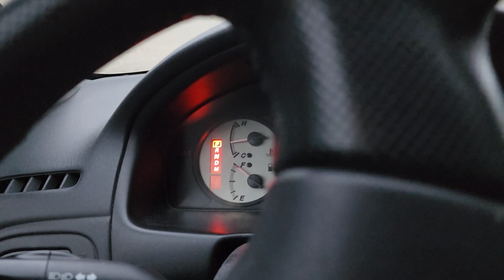Cali Rain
Driveway adventures.